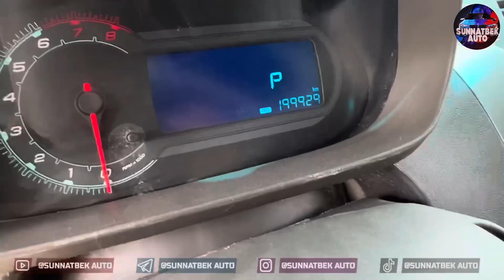23-iyul, 2023 COBALT NARXLARI SERGELI MOSHINA BOZORI ARZON COBALT NARXLARI SERGELI MOSHINA BOZORI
🌐𝗜𝗷𝘁𝗶𝗺𝗼𝗶𝘆 𝘁𝗮𝗿𝗺𝗼𝗾𝗹𝗮𝗿𝗶𝗺𝗶𝘇👇
•𝗥𝗲𝗸𝗹𝗮𝗺𝗮 𝘅𝗶𝘇𝗺𝗮𝘁𝗶
•𝗜𝗷𝗼𝗱𝗶𝗺𝗶𝘇𝗻𝗶 𝗿𝗶𝘃𝗼𝗷𝗶 𝘂𝗰𝗵𝘂𝗻 𝗗𝗢𝗡𝗔𝗧 𝗾𝗶𝗹𝗺𝗼𝗾𝗰𝗵𝗶 𝗯𝗼'𝗹𝗴𝗮𝗻𝗹𝗮𝗿𝗴𝗮 𝗸𝗮𝗿𝘁𝗮 (Uzcard)